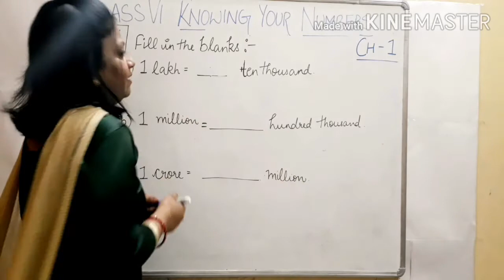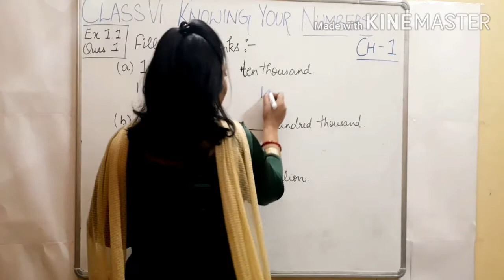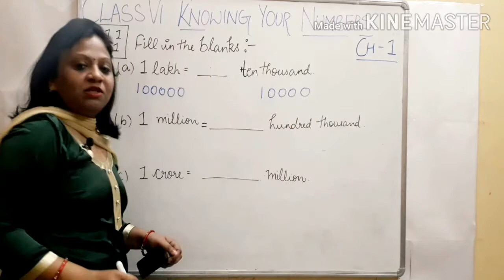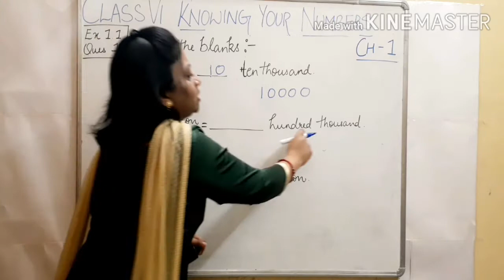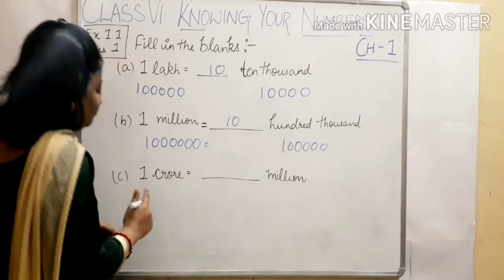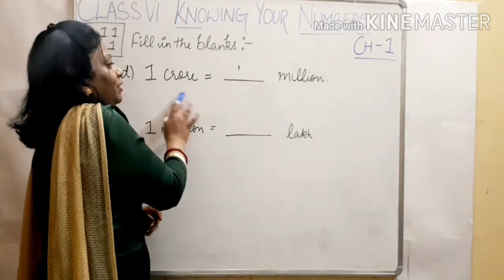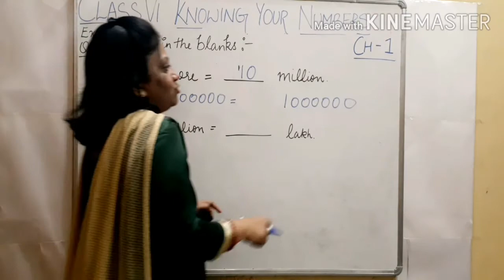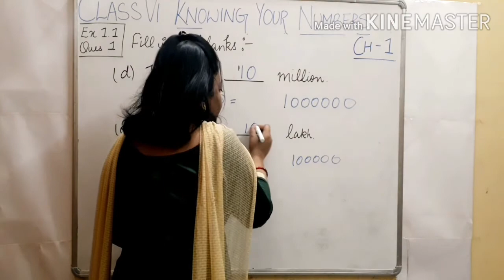Ex 1.1: Q 1:Knowing Our Numbers: NCERT: Class 6: Maths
Hello Everyone

Myself Sonia Jain a teacher since 15 years. In this Channel you will get all the maths solution of maths chapters  and SHORT TRICKS of maths ( VEDIC MATHS) . I will be trying my best to make the video short and to explain each and every thing in easy way.